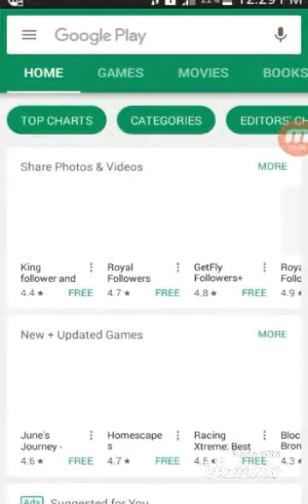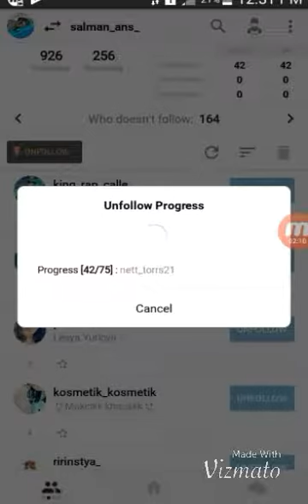Unfollow instgram all followers only one click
हेलो दोस्तों
आप सभी का स्वागत है ।हमारे channel tg gyan में
तो दोस्तों ये चैनल आप लोगों के लिए बनाया हु
ताकि मैं आप लोगों को वो सब कुछ बता सकू जो आप लोग जानना चाहते है

दोस्तों में tech विडीओ बनाता हु /
लेकिन आप मुझसे कुछ भी सवाल कर सकते है
मैं आपको ज़रूर जवाब दूँगा

Tg_gyan_

Second instagram
Salman_ans_